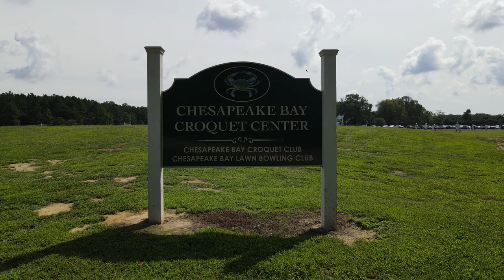Croquet(GC) Bidencope vs Fields block Nationals '23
USCA Golf Croquet National Championships 2023. Talk about generational  contest: Boomer vs Gen Z. Damon Bidencope, USCA Pres., Aussie transplant to CA in the 80s vs Blake Fields, barely 17 yo wunderkind from Mission Hills.
Chesapeake Bay Croquet Club. TD Damon Bidencope. videography, editing AND commentary: Brian Hovis.